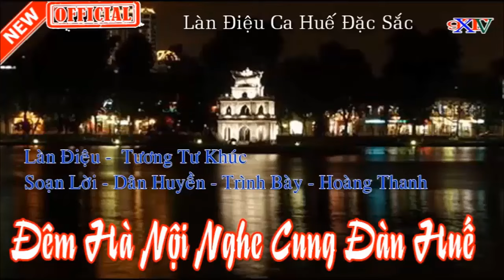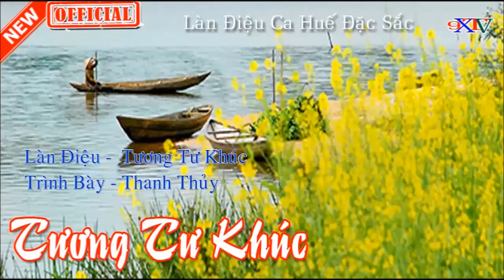Chết Lặng Với Làn Điệu Tương Tư Khúc💛Những Bài Ca Huế Hay Nhất💎Ngọt Ngào Đằm Thắm Ru Ngủ Về Đêm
Chết Lặng Với Lời Ca Tiếng Nhạc Làn Điệu Tương Tư Khúc , Tuyển Chọn Những Bài Ca Huế Trữ Tình Lãng Mạn Hay Nhất , Ngọt Ngào Đằm Thắm Ru Ngủ Về Đêm , Qua Sự trình Bày Của Nhiều Nghẹ Sĩ Tài Danh Đang Được Quý Khán Giả Gần Xa Mến Mộ ...Xem Thêm : 🎵Cổ Nhạc Việt Nam
🎵TRACKLIST :
0:00:00 🎧 01 Ấm Tình Hai Tiếng Quê Hương
0:04:56 🎧 02 Đêm Hà Nội Nghe Cung Đàn Huế
0:08:39 🎧 03 Mùa Xuân Xanh Thắm Quê Nhà
0:11:58 🎧 04 Tình Đảng Sắt Son
0:17:18 🎧 05 Tương Tư Khúc